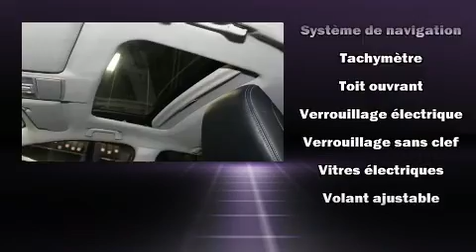2014 Honda CR-V TOURING+GPS+CUIR JAMAIS ACCIDENTE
La perfection de conduite, c'est le Honda CR-V 2014. Affichant un peu plus de 70 000 km au compteur, ce VUS 4 portes met la priorit�� sur le confort, la s��curit�� et son c��t�� pratique. Gr��ce �� la souplesse de son moteur 4 cylindres de 2,4 litres, les passages de vitesses se font tout en douceur, vous b��n��ficierez aussi d'une exp��rience de conduite confortable et pr��visible. Ce mod��le propose une foule de caract��ristiques de s��rie, fini les sacrifices. Comme les si��ges chauffants, si��ges en cuir, un ordinateur de bord, le r��troviseur central avec fonction anti��blouissement automatique, un afficheur de la temp��rature ext��rieure, une banquette arri��re �� dossiers rabattables s��par��s, syst��me de localisation GPS, et un r��gulateur de vitesse. Le toit ouvrant assist�� illumine l'habitacle de lumi��re naturelle. Vous appr��cierez la musicalit�� de la cha��ne st��r��o, qui comprend une lecteur CD et une connexion MP3, commandes audio sur le volant, et 7 haut-parleurs qui rehaussent avec ��clat l'ambiance sonore. Honda accorde la priorit�� �� la s��curit�� et la protection en incluant: coussins gonflables �� l'avant avec d��tecteur de poids du passager, coussins gonflables lat��raux �� l'avant, syst��me antipatinage, syst��me d'assistance au freinage, un syst��me antivol, et freins �� disque aux 4 roues avec antiblocage. Ce v��hicule est dot�� d'une transmission int��grale sophistiqu��e qui procure une traction sup��rieure �� la route. Notre personnel comp��tent est �� votre disposition pour r��pondre �� toutes vos questions. Nous vous aiderons �� trouver le bon v��hicule au prix qui respecte votre budget. Nous sommes l�� pour vous aider.